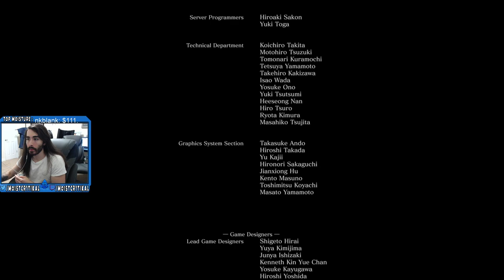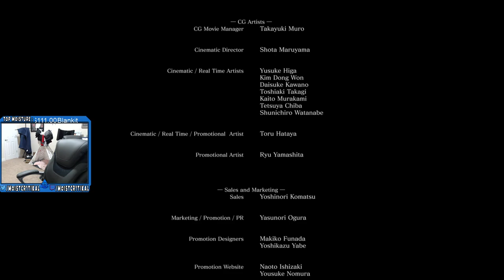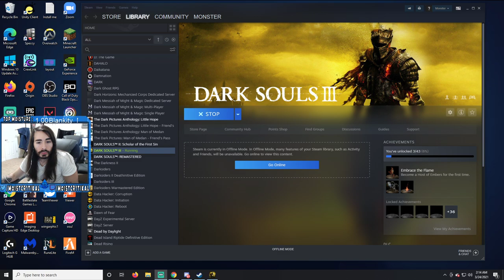moistcr1tikal Twitch Stream Mar 24th, 2021 [Dark Souls III]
Games Played: Dark Souls III
Stream Title: Video games are too easy